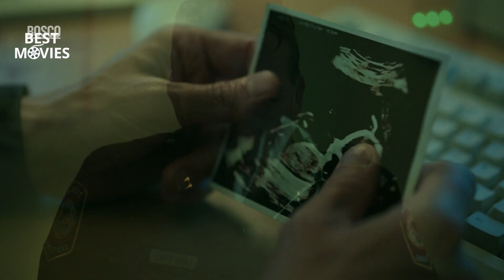BOSCO Official Trailer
Synopsis: In 2006 over two million Americans were incarcerated but only one managed to escape a federal maximum-security wing while under 24-hour surveillance - Quawntay “Bosco” Adams. For the chance to be at his first child’s birth, he planned an ingenious escape with the help of a lonely Missouri woman that he meets by replying to a personal ad.